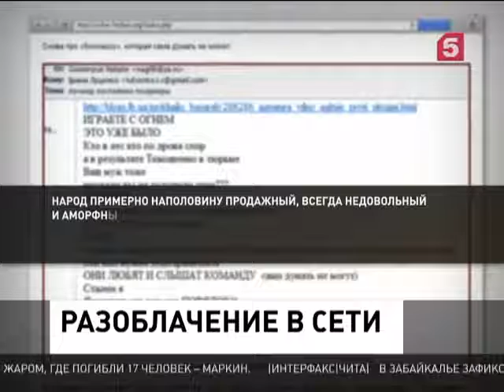«Киберберкут» разоблачил украинскую журналистку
О том, что новые украинские власти не стесняются ни в средствах, ни в выражениях, свидетельствуют и новые разоблачения группы «Киберберкут».

Хакеры опубликовали выдержки из переписки известной украинской журналистки и соучредителя Общественного телевидения страны Натальи Гуменюк и народного депутата Ирины Луценко – супруги лидера фракции «Блок Петра Порошенко» в Верховной Раде Юрия Луценко.

Гуменюк называет украинский народ «продажным», а жителей Донбасса – «биомассой». И при этом даёт советы, как ими лучше управлять: «Народ примерно наполовину продажный, всегда недовольный и аморфный. Очень легко купить голоса, чтобы победить. Победят деньги! Более 50% – это биомасса, которая не слышит нормальную речь. Они любят и слышат команду. А сами думать не могут».

Журналистка также советует активнее вести информационную войну и сеять панику – к примеру, в транспорте пустить слух о том, что Россия, якобы, хочет применить ядерное оружие ради Новороссии. Всё это журналистка называет – цитата: «методом поворота мозгов донбассцев». Ирина Луценко, в свою очередь, искренне благодарит Гуменюк за «несгибаемую позицию» и обещает донести её идеи до своего мужа-депутата, чтобы продвинуть инициативы среди большого круга людей.